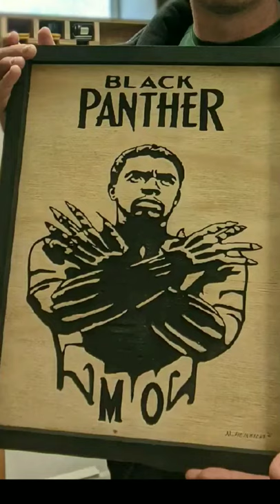Black Panther wall art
An engraving of Black Panther I made for a friend.  R.I.P Chadwick Boseman